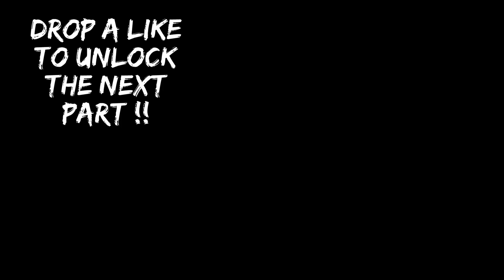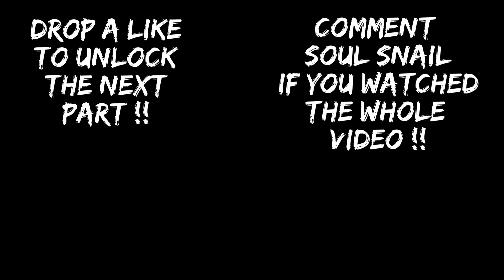you obtain the ELDEN RING but you must KILL this SNAIL ?! - (Elden Ring #10)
if you’re seeing this you're either: debating on watching the video or finished the video. If It's the first option the answer is yes ... yes you should.